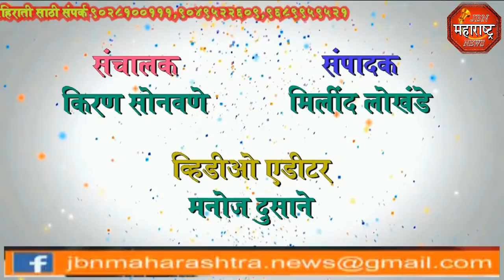jbn maharashtra news jalgaon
रावेर लोकसभा जागे साठी भाजपा विरोधात शिवसेना, माजी मंत्री एकनाथ खडसे यांना शिवसेना कार्यकर्त्यांचा तिव्र विरोध.